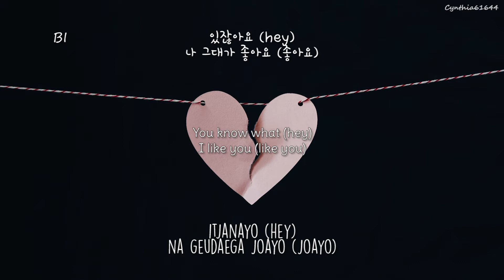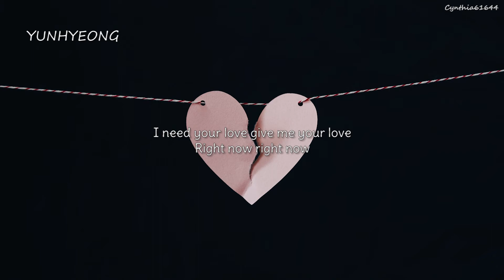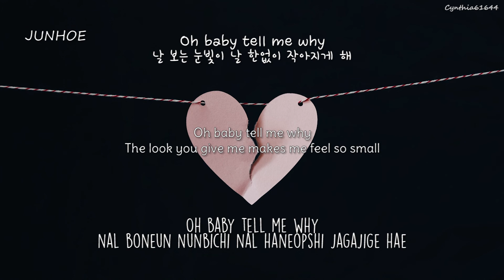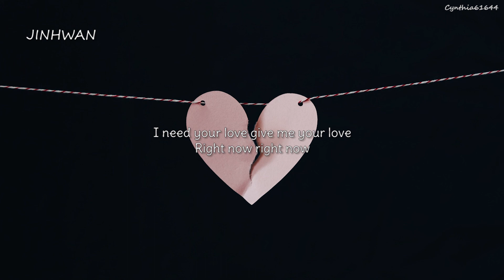iKON - Love Me [Hangul + Romanization + Eng Sub]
[ALBUM] iKON - RETURN
iKON - Love Me